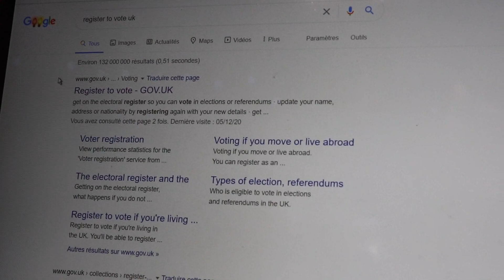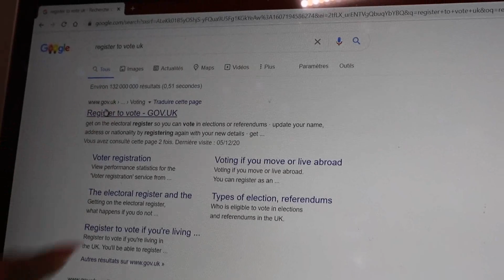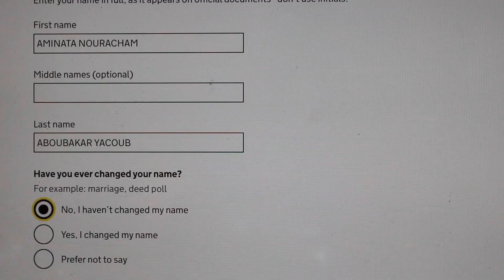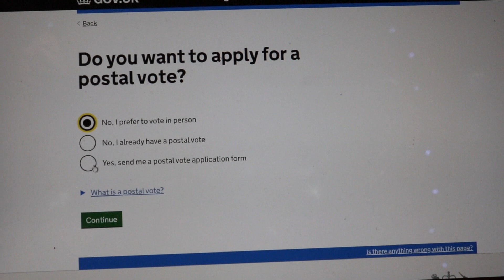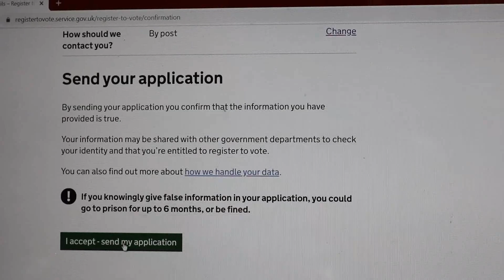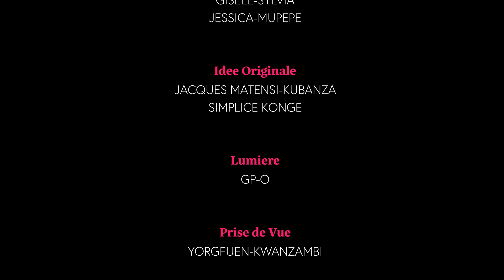GET OUT FROM YOUR BOX | SHORT FILM 2021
This project consist of delivering multiple events encouraging and motivating Black and Minority Ethnics to get on the electoral register in order to cast their vote in elections or referendums. This short Film Illustrates the importance of voting and the perception, understanding amongst many black families when it comes to voting and advices on how to get on the voting register